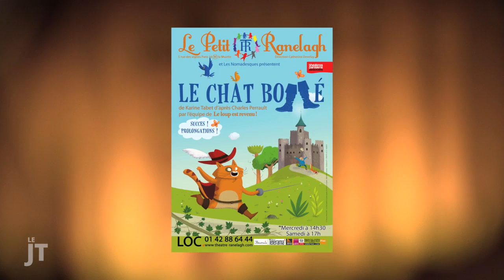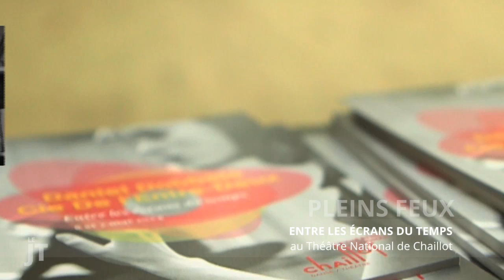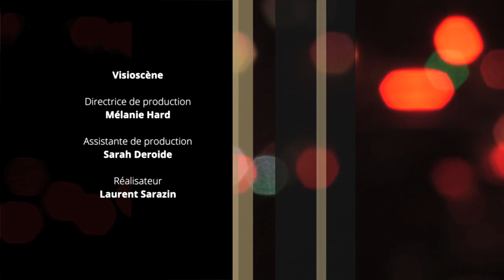Le Journal du Théâtre (01/05/2014)